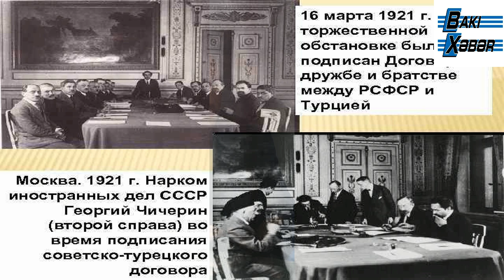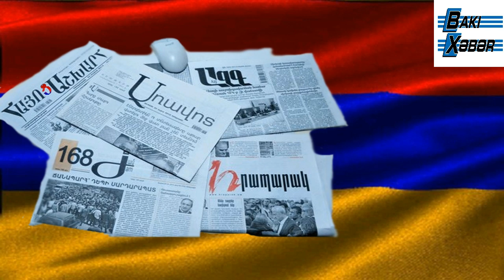Rusiya səfirinin jesti və ermənilərin üzə çıxan sifəti – Qriboyedovun ruhuna minnətdar olmalı ikən..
Rusiya səfirinin jesti və ermənilərin üzə çıxan sifəti – Qriboyedovun ruhuna minnətdar olmalı ikən ona hörmətsizlik etdilər